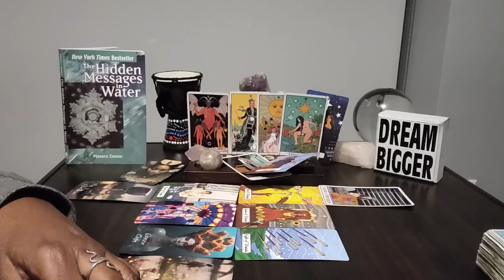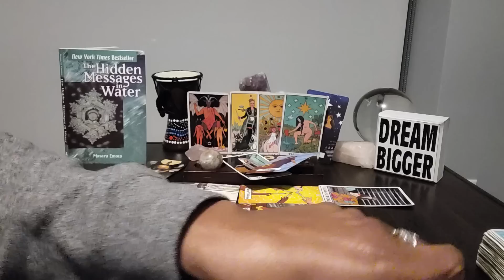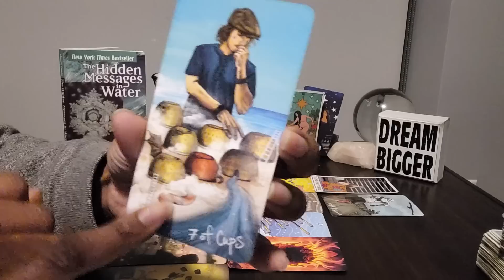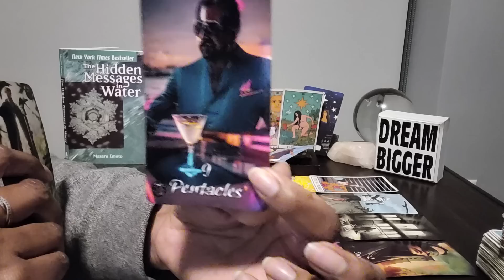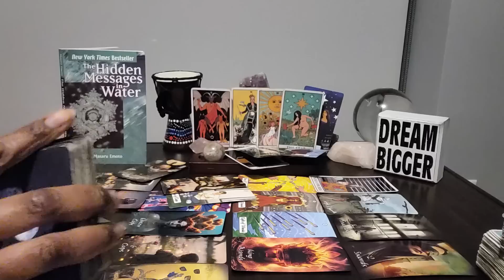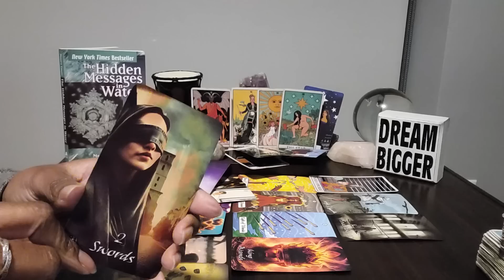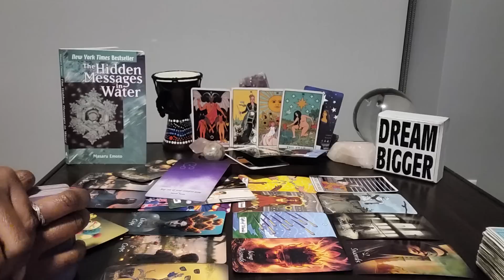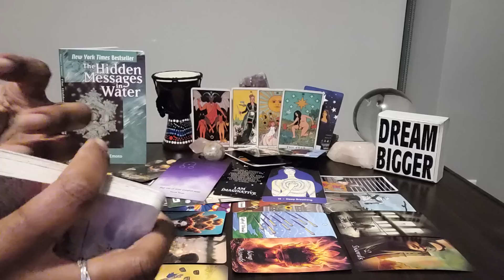Capricorn: PART 2 OF 2 - Feb 5-28th & #30 - Someone is dealing with a MASTER MANIPULATOR!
Table Read:  THE HIDDEN MESSAGES IN WATER by Masaru Emoto